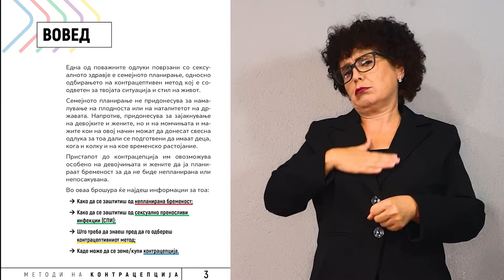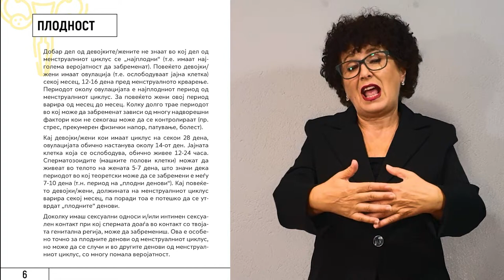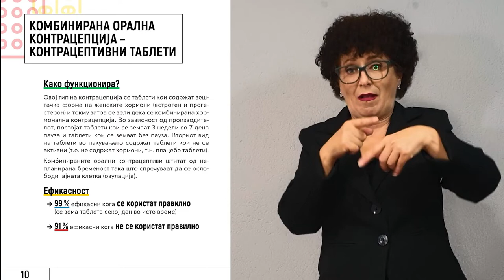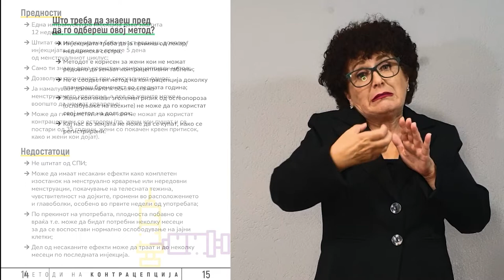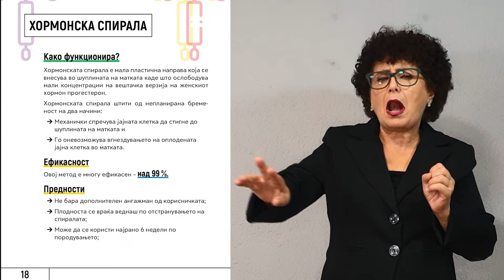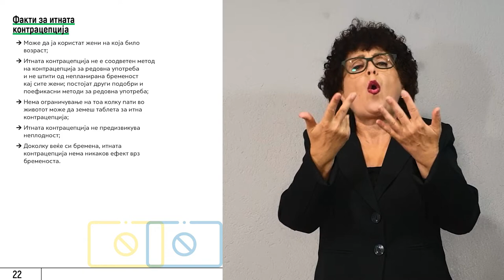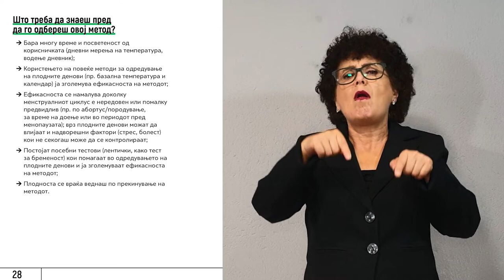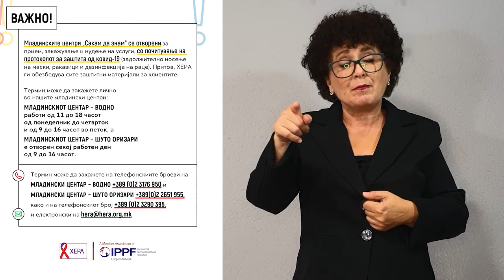Брошура за контрацепција на знаковен јазик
Во отсуство на адаптирани и приспособени едукативни материјали, повеќето од лицата со оштетен вид и слух бараат информации за сексуалното и репродуктивното здравје и за родово базираното насилство на интернет. Како последица, над 40 % од овие граѓани не можат брзо и едноставно да пристапат до здравствените услуги и до сервисите за заштита од родово базираното насилство.

Сакајќи да ги направиме информациите за сексуалното и репродуктивното здравје подостапни за нив, подготвивме брошура за контрацепција на знаковен јазик. Достапна е и во лесно разбирлив формат на

Покрај оваа, во истиот формат подготвивме и брошура за сексуално преносливи инфекции. За повеќе информации, разгледајте ги публикациите за контрацепција на нашата веб-страница